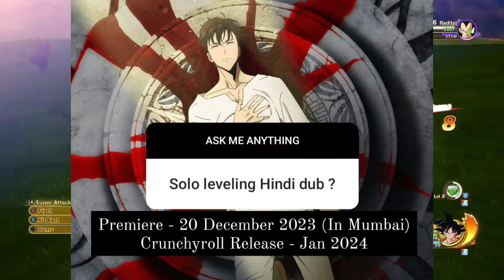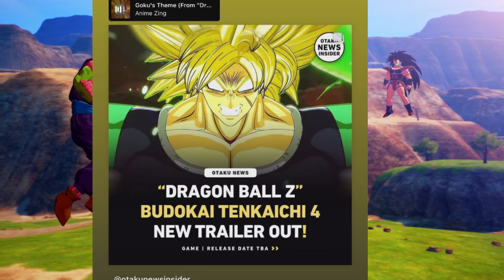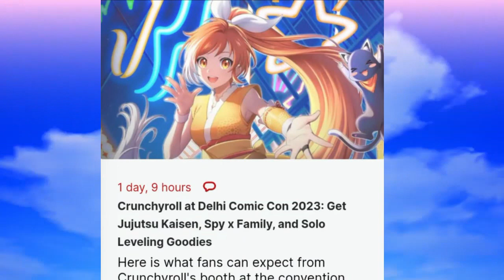BACK 2 BACK BIG Surprises For DBZ Fans & MHA New Movie Today On CNI | OPM Hindi Dub Update